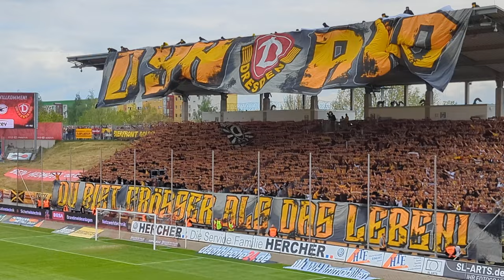FSV Zwickau - Dynamo Dresden - Choreo und Ansprachen der Capos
Eine Hammer Stimmung. Auch wenn schlussendlich der Abstieg besiegelt wurde, dann zumindest von unseren Freunden aus Dresden. Und am Ende hilft es Ihnen vielleicht beim Aufstieg. 💪